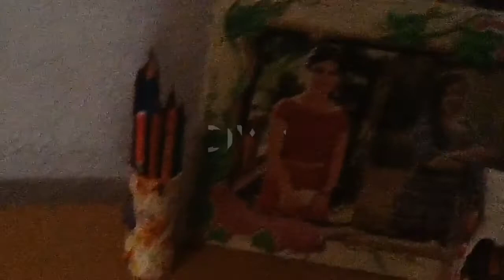DIY Організація робочого/ Органайзери/ 05 OlesyaDolls/ DIY Back To School